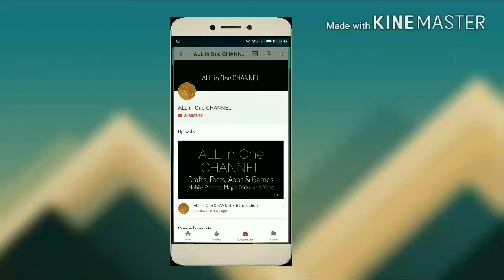Subscribe ALL in One CHANNEL